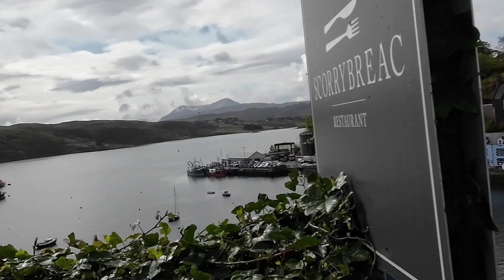Isle of Skye Day 3 TPN Challenges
Day 3 on the Isle Of Skye
Trip to Portree and a little coastal rock pool explorer
Easy day after the two hard days.